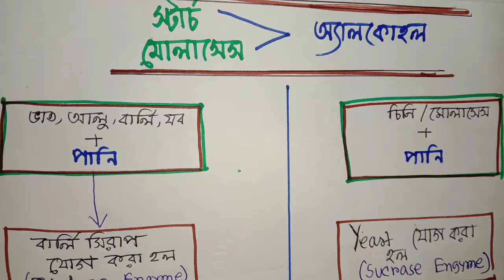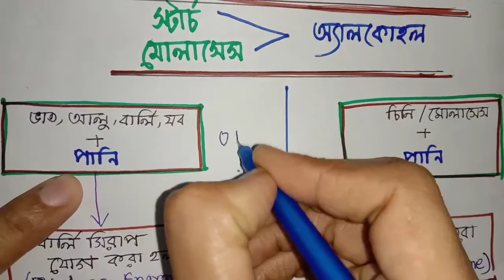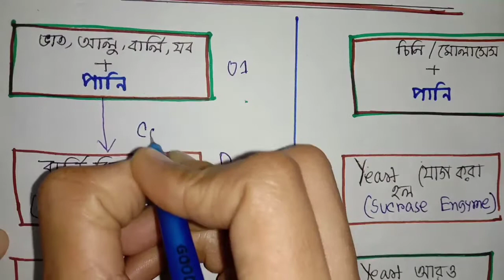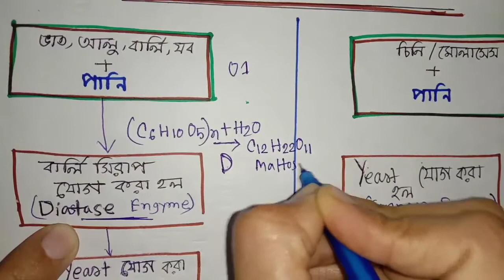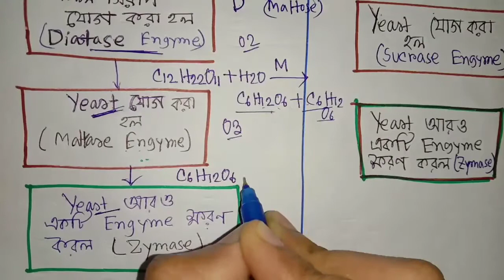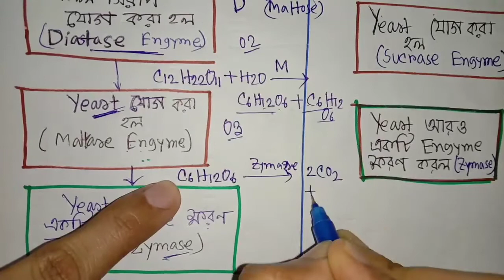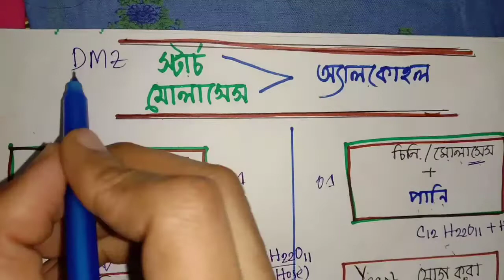Best Trick to Answer || ইথানল তৈরির ২টি প্রক্রিয়া(স্টার্চ ও মোলাসেস) || SSC Exam-2022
প্রশ্ন আসে-
১) স্টার্চ থেকে ইথানল প্রস্তুতি লেখ।
২) মোলাসেস থেকে ইথানল তৈরি লেখ।

ভাবছো, দুটি আলাদা প্রশ্ন❓
নাহ, ছোট্ট একটা পার্থক্য ছাড়া সবটাই সেইম
তাই মনে রাখার সুবিধার জন্য ট্রিকস এবং টিপস দিয়েছি এই ভিডিওতে।
ভিডিও টি বেশি বেশি শেয়ার কর যাতে অন্যরাও সহজে শিখে যেতে পারে এই ছোট্ট কৌশল দেখে।

 তৈরির ২টি প্রক্রিয়া(স্টার্চ ও মোলাসেস) || ট্রিকস এবং টিপসহ || SSC Exam-2021

টানা দুইবছর পরেও এক্সামের আগে হতাশ হয় আমাদের প্রজন্ম।  কিন্তু কেন?
ভেবে দেখ একবার।
শুরুতেই যদি প্রশ্নের ধরণ আর পূর্ববর্তী বছর গুলোতে আসা প্রশ্ন সম্পর্কে আগাম ধারণা থাকতো তাহলে আজ আর শর্ট সাজেশন এর আশায় থাকতে হতোনা।
তাই এসএসসি পরীক্ষার রসায়ন প্রস্তুতি ১০০% সম্পন্ন করার প্রত্যয় নিয়ে এসেছি।
অধ্যায়ভিত্তিক টপিকগুলো পড়ে সংশ্লিষ্ট অংশ থেকে নিজে একটি সৃজনশীল প্রশ্ন তৈরি করে আমার কমেন্ট সেকশানে পোষ্ট কর।
প্রয়োজনে উত্তর তৈরি করে দিব, ইনশাআল্লাহ।
তবু সেরা প্রস্তুতির জন্য তৈরি হও।

অধ্যায়ভিত্তিক সাজেশনের বাকি অধ্যায় গুলো নিচের লিংক থেকে দেখে নাওঃ

( জয়েন কর ফ্রি ক্লাসের জন্য)
সময় ঠিক করে অনলাইন ক্লাস ও ভিডিও টিউটেরিয়াল দেওয়া হবে।
👉এটা একটা অলাভজনক চ্যানেল।  বানিজ্যিক উদ্দেশ্য নিয়ে এই পথ চলা নয়।
ছদকায়ে জারিয়া হিসেবে বিনামূল্যে শিক্ষাদান আমাদের একমাত্র লক্ষ্য।